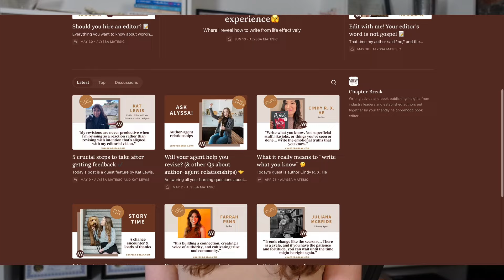What the heck is book club fiction?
GET A QUERY LETTER REVIEW

TODAY'S ASKMEANYTHING
00:57 - How can you determine if your novel is "book club fiction"?

ABOUT ME:
My name is Alyssa Matesic, and I’m a professional book editor with nearly a decade of book publishing and editorial experience. Throughout my career, I’ve held editorial roles across both sides of the publishing industry: Big Five publishing houses and literary agencies. The goal of this channel is to help writers throughout the book writing journey—whether you're working on your manuscript or you're looking for publishing advice.